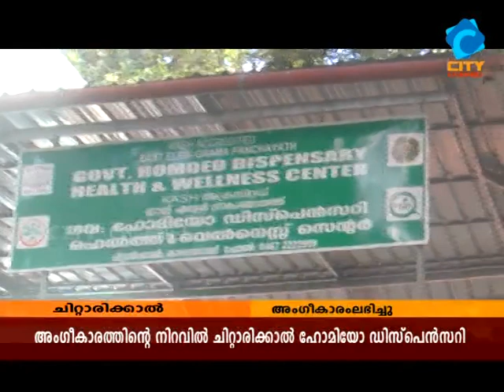ചിറ്റിരിക്കാൽ ഹോമിയോ ഡിസ്പെൻസറിക്ക് കാഷ് അംഗീകാരം. സംസ്ഥാനത്ത് പുരസ്കാരം ലഭിക്കുന്ന ആദ്യ ഡിസ്പെൻസറി.